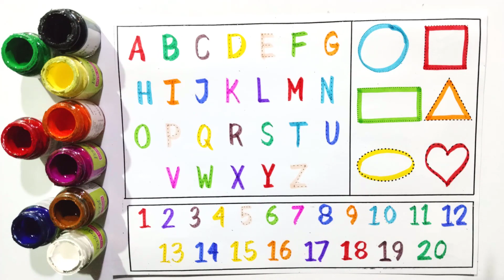Learn ABCD Alphabets and numbers counting 123 Shapes for kids and Toddlers | a to z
– Your go-to destination for engaging and educational content designed for young minds! 🌈✏️ Dive into a world of vibrant color pen creations and captivating hand-drawn visuals on dotted tracing paper. Our channel is dedicated to making learning a delightful experience for kids, focusing on English alphabet mastery, shapes exploration, number counting, and more.

🙏 Search for 👉pinku kids👈